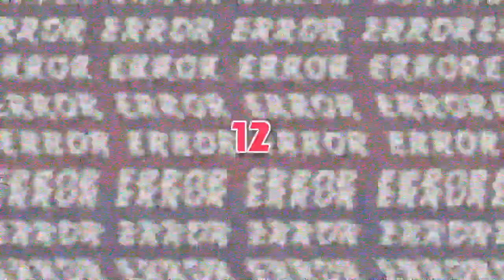Pokemon Y Randomlocke - [Battle Showdown] 3